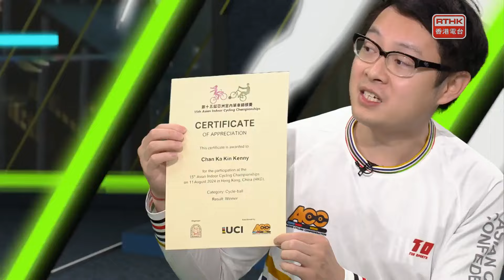港台體壇123：第七百九十九集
嘉賓：
陳家健、何永泰(中國香港單車球隊)
畢子健(體適能教練)